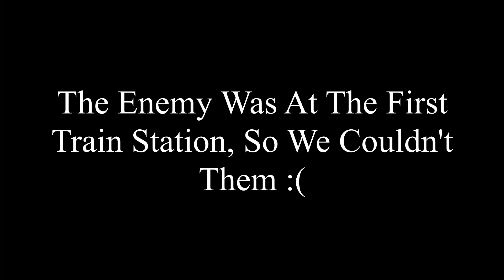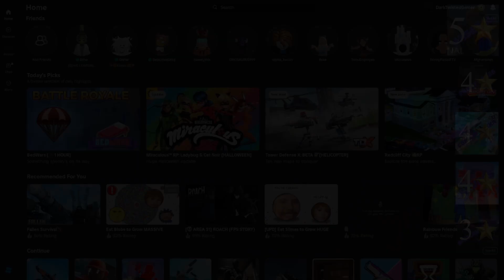Rating 5 Roblox FPS Games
Hello, Today I'm Rating 5 Roblox FPS Games I Found And I Will Give Each A Rating Out Of 5 Stars.

0:00 - Intro
0:58 - Frontlines
7:04 - Special Forces
12:59 - Combat Arena
18:20 - Rivals
25:32 - Arsenal
31:03 - Outro